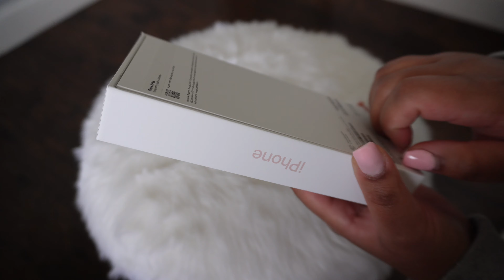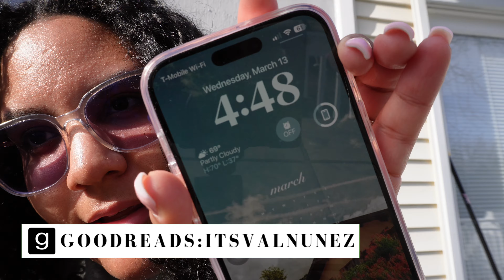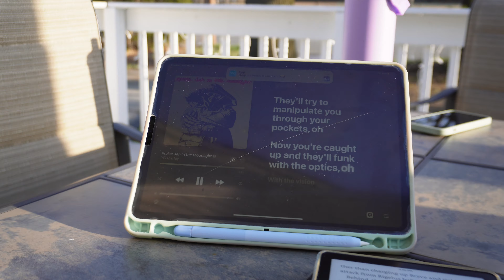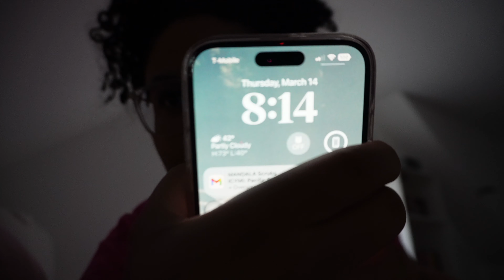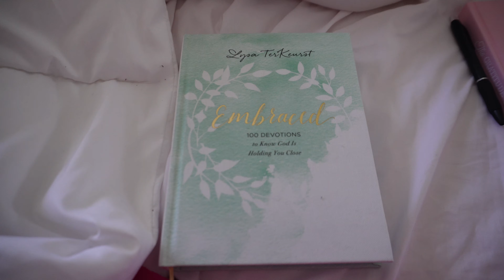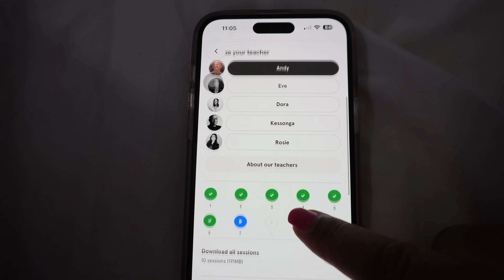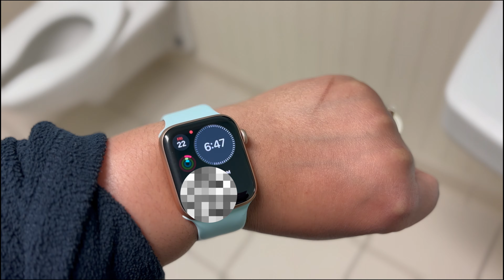Week in the life of a Nurse ❥ Working 3 12's , Unboxing my new iPhone, Luna's 2nd Birthday + more!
Week in the life of a Nurse ❥ Working 3 12's , Unboxing my new iPhone, Luna's 2nd Birthday + more! Thank you so much Picmonic for partnering with me on today's video!

✰Best nursing school resources✰
Picmonic NCLEX workbook
NCLEX Review book

✰ About me ✰
Name: Valery Nunez
Age: 23
Location: New Jersey
Camera used
Video editing: CapCut
New Grad Pediatric Nurse